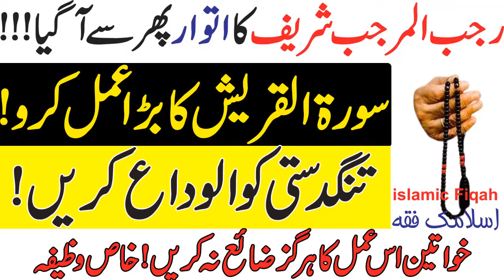Rajab Ka Sunday Ka Khas Wazifa || Sorat Al Quraish Ka Khas Wazifa |By Islamic Fiqah